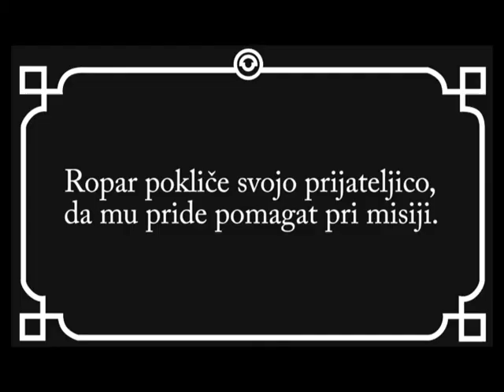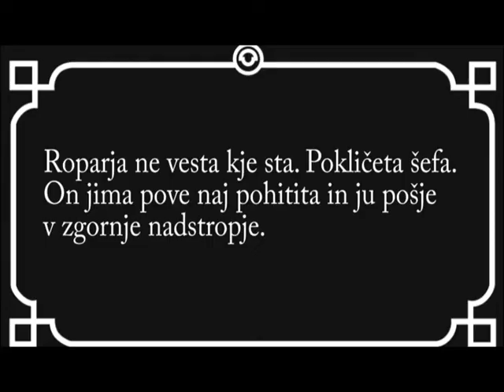Ustvari svoj prvi film: The Great Robbery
Izdelek so ustvarili osnovnošolski otroci na počitniški delavnici "Ustvari svoj prvi film", 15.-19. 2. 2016.